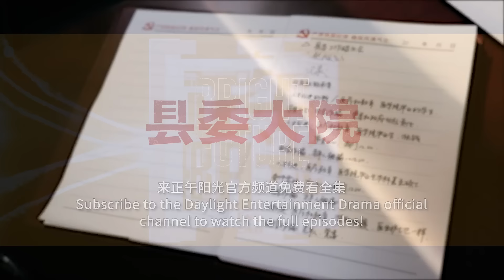白玉兰最佳电视剧✨胡歌化身梅书记 带领民众共建光明👍《县委大院 Bright Future》【正午阳光官方频道】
【剧情简介】:
导演: 孔笙
主演: 胡歌 / 吴越 / 张新成 / 黄磊 / 李光洁 / 刘涛 / 包贝尔
类型: 当代 / 都市
制片国家/地区: 中国大陆
语言: 汉语普通话
集数: 24